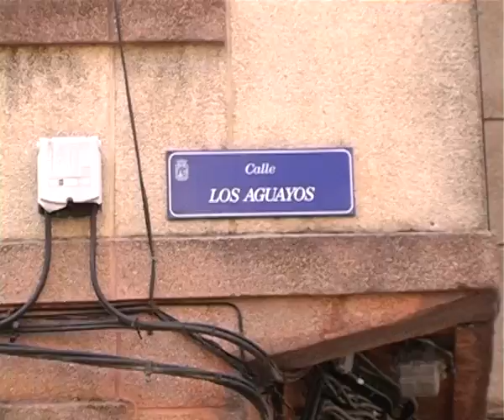Inauguración calle Los Aguayos